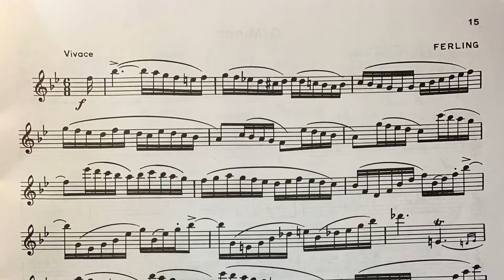Rubank Selected Studies-Saxophone pg. 15, Ferling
This is Rubank Selected Studies-Saxophone pg. 15, Bb major etude by Ferling. This can also be found in 48 Studies by Ferling etude book, study no. 18. I played this on the alto saxophone.

This etude can be played anywhere from 72-80 bpm. This recording is closer to 80 bpm. I like to use a little rubato starting at the end of line 3 for effect. This is also a good etude to work on how to take a musical breath. Sometimes in etudes like these where breath marks are few, to breath you want to add a slight ritardando, take a breath, then add an accelerando after the breath until you are back at tempo. This is crucial skill to learn when playing unaccompanied works.